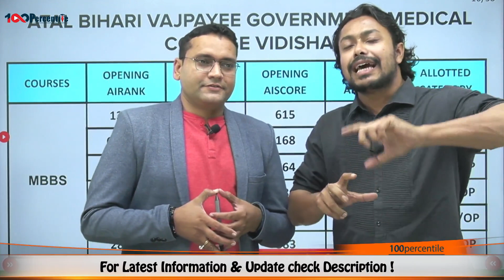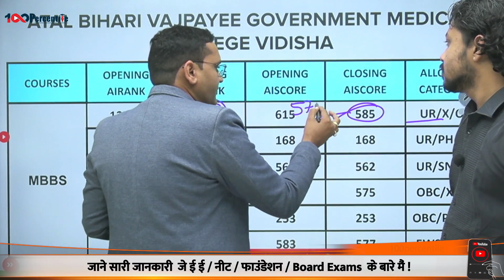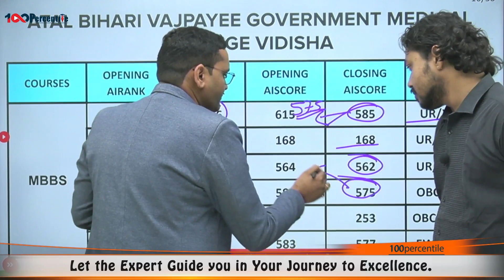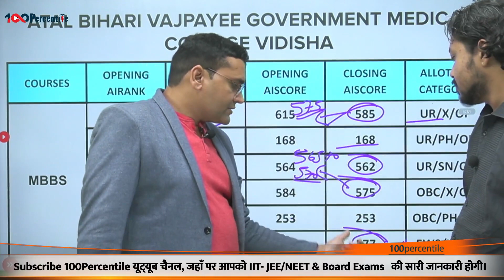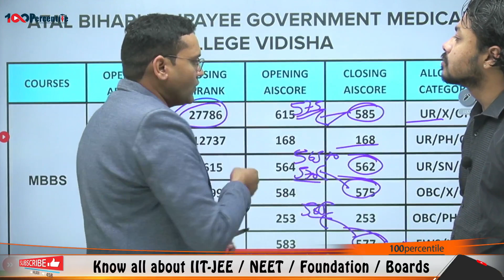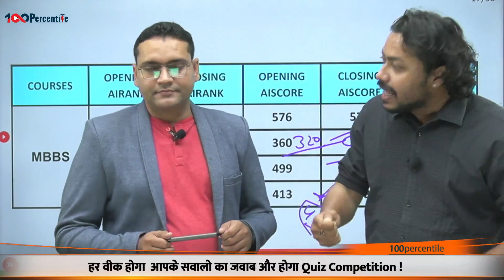NEET में कितने Number पे मिलेगा ABVGMC Vidisha in Round 1 | Category Wise Opening/Closing Rank